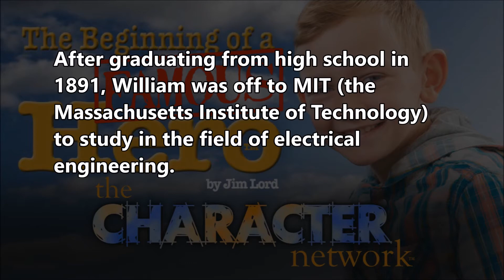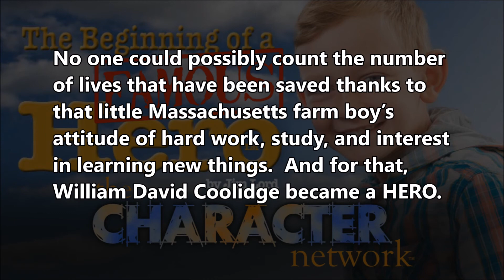The William Coolidge Story